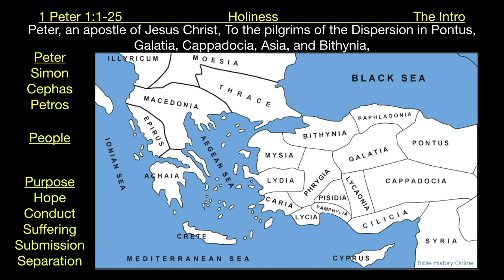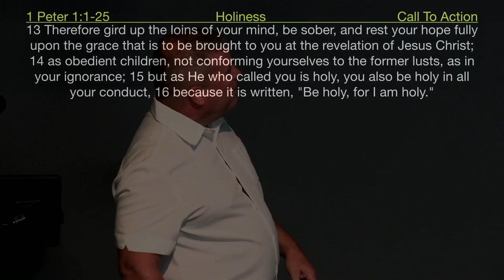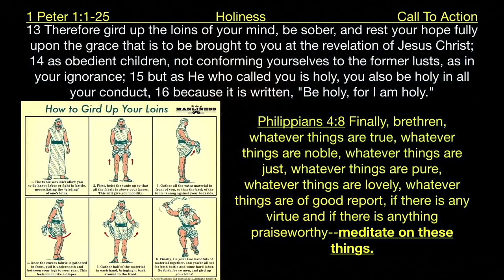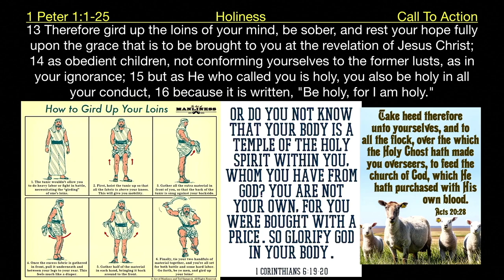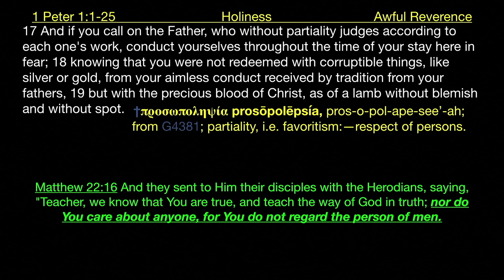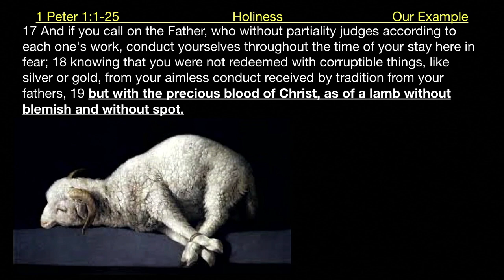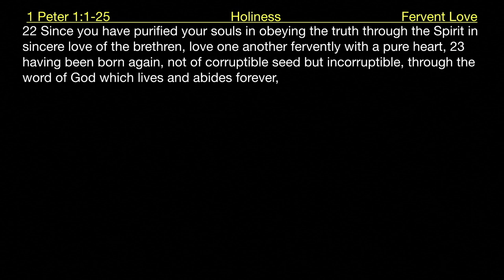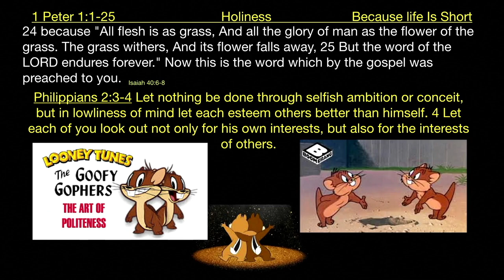* 1 Peter 1:13-25 - Holiness PT2 ** | Grace Bible Fellowship Monmouth County | Sermons